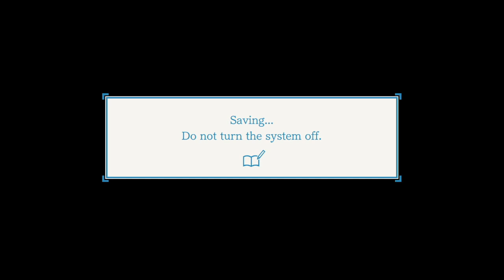AAPW (10) Right, Wright and down with Mr. White